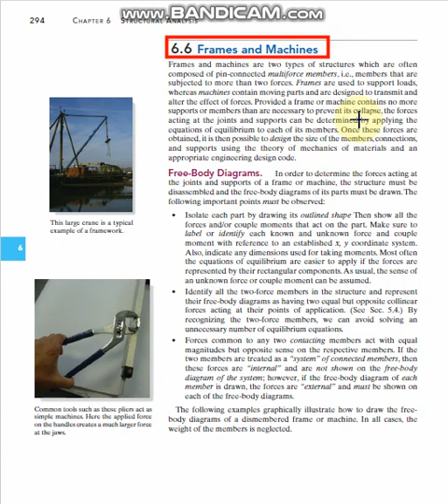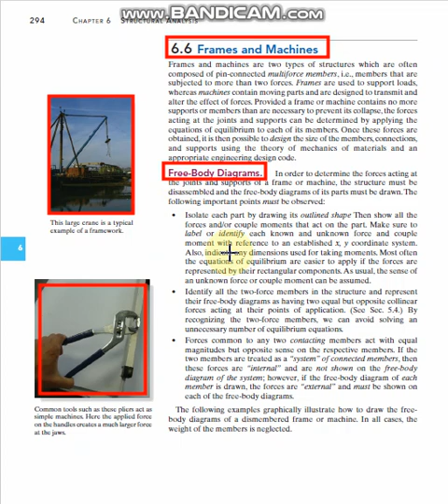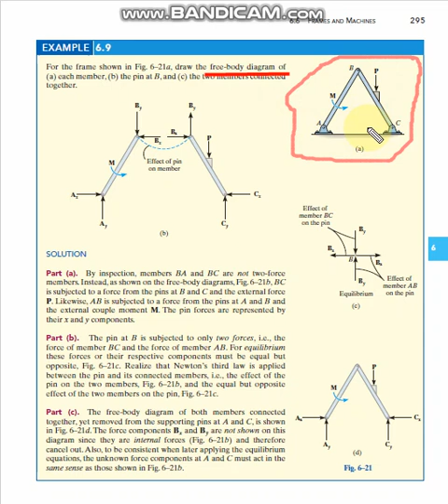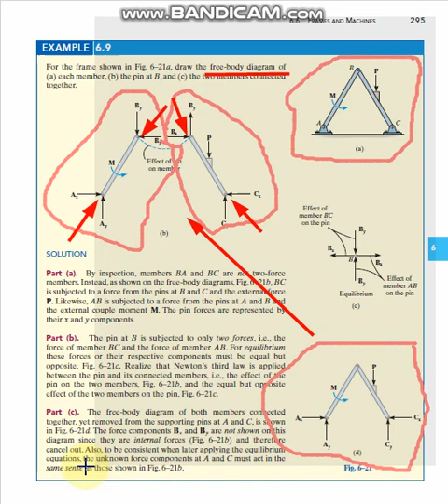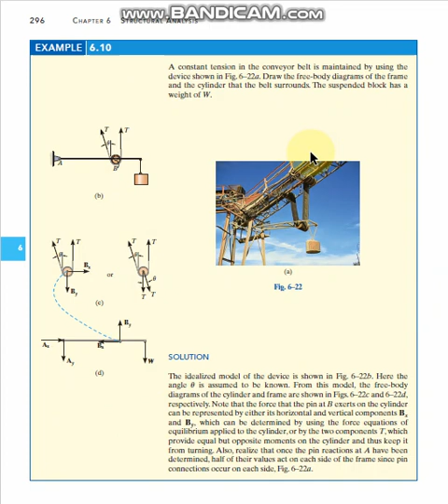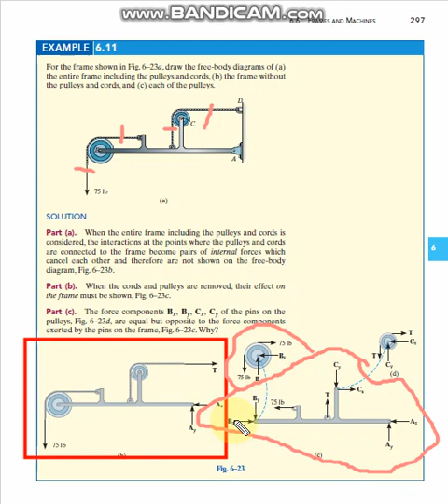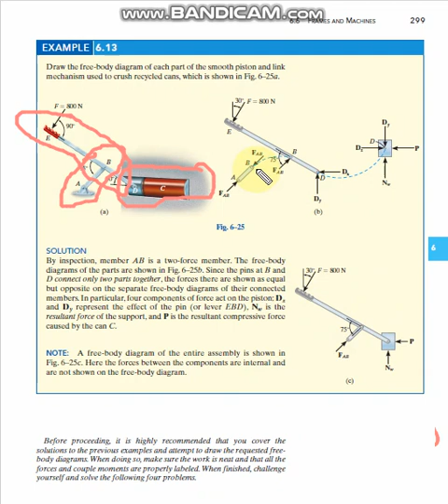Structural Analysis - Frames & Machines - التحليل الانشائي (الهياكل و المكائن)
في هذا الفيديو توضيح عن تعريف مخطط الجسم الحر للهياكل و المكائن وما هو الفرق عن المسنمات (الجملونات) وكيف تتم عملية التحليل فيها.